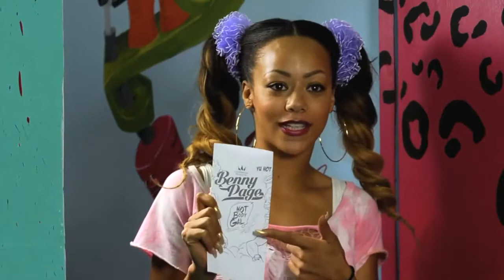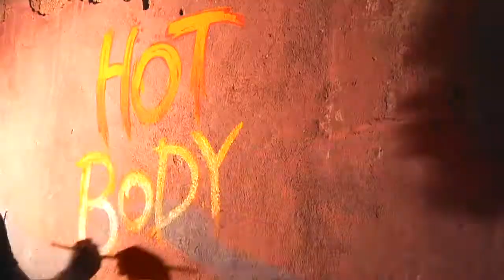Benny Page Ft. Richie Loop - Hot Body Gal (720p Official Video Electro Soca 2014)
Benny Page Ft. Richie Loop - Hot Body Gal (720p Official Video Electro Soca 2014) {Champion Selecta | Rise Artists}